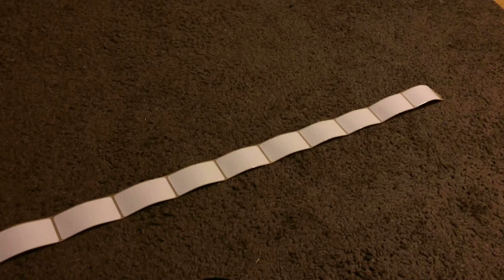SDP4-Drive Thru Chicken Nugget